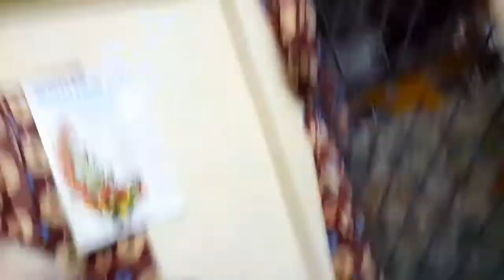তোমাদের আশীর্বাদে অর্পিতের প্রথম পরীক্ষা নির্বিঘ্নে কাটলো। ডিনারে বানিয়ে ফেললাম ঘরোয় চিকেন রেজালা